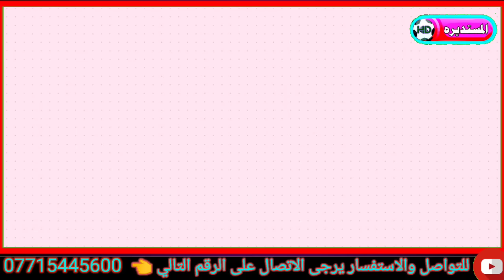عاجل🚨والد الدخيل يجري إتصال غريب مع درجال/محلل سعودي يسخر من ملاقاة العراق اليابان ويستهزء بالعراق !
مدرب المنتخب العراقي السابق عبد الغني ، في تصريح لموقع العراق قائلا . من غير المنطقي انتقاد الإسباني خيسوس كاساس بسبب مباريات تجريبية . كاساس يضخ دماء جديدة للمنتخب العراقي  ، ولدينا ثقة تامة بالمدرب الإسباني كاساس . المباريات الرسمية هي أساس تقييم أما الوديات لتجربة واعطاء فرصة للاعبين ، كاساس يسير بخطى ثابتة . ومن المعيب جداً هو انتقادات كاساس من قبل بعض المحللين ، في هذا الزمن القصير . يجب أن نكون مع المدرب ومع المنتخب العراقي ، لأن بطولة غرب آسيا على الأبواب . يجب علينا التكاتف وان نكون يد واحدة دون التفرقة في صفوف المنتخب العراقي . وأن نكون مؤيدين للمدرب الإسباني خيسوس كاساس . لاعبين نادي الكهرباء يمتنعون عن أداء الوحدات التدريبية ، لحين عودة مدربهم لؤي صلاح . الى التدريبات ومصادر أكدت أن رئيس نادي الكهرباء علي الأسدي طالب عدنان درجالو. خلال زيارته اليوم الى مقر الإتحاد بوضع حل لقضيته مع نادي أربيل . كونها بدأت تؤثر على نفسية مدرب الفريق كونه تعرض الى ظلم واضح من قبل إدارة نادي أربيل . وفد نادي القوة الجوية يغادر العاصمة بغداد ، متوجها إلى مدينة جدة السعودية . تحضيراً لمواجهة نادي الإتحاد السعودي بدوري أبطال آسيا .
بانتظار الإعلان الرسمي ، التونسي شهاب الليلي  مدرباً لنادي الشرطة خلفاً لأحمد صلاح .  إدارة نادي اربيل ترفض تسديد ديون اللاعبين ولا تريد ان يقف احداً مع الحق . وهذا ما أكده كوفند عبد الخالق ، الذي يرفض إعطاء مستحقات اللاعبين ومن ضمنهم لؤي صلاح . تصريح غريب من رئيس نادي أربيل وليد عرب ، بالرغم من عدم تسديد حقوق اللاعبين والمدربين . قال أيضاً بانه يرفض تدخل رئيس نادي الكهرباء علي الأسدي ، في موضوع مستحقات المدرب لؤي صلاح .
رداً على تصريحات لؤي صلاح ، وهوار  محمد ، ونبيل صباح ، وعلي فائز .
 عضو المكتب الإعلامي لنادي اربيل سردار الهركي في تصريح . هناك أيادي خفية تريد أبعاد نادي أربيل من دوري المحترفين .
جميع اللاعبين الذين صرحوا ضد نادي اربيل ، هم مدفوعين من جهات خارج النادي وكانوا قد تنازلوا سابقا عن مستحقاتهم .  لماذا الكلام فقط عن نادي اربيل وهناك أندية أخرى لديها ديون مثل اربيل . هناك من يريد محاربة إدارة النادي بسبب نجاحها بالرغم من الظروف المالية الصعبة وهذا الأيادي معروفة لنا . المحلل السعودي خالد الشنيف في تصريح صحفي قائلا . المنتخب العراقي في بطولتين رباعية لم يحقق ولو انتصار واحد . في بطولة كأس ملك تايلاند حقق تعادلين ، أمام المنتخب الهندي ، وأمام المنتخب التايلاندي . وفي بطولة الأردن الرباعية ، كذالك حقق تعادلين أما منتخب قطر وأما منتخب الأردن . مستوى المنتخب العراقي ضعيف جدا وغير مؤهل إلى عبور دور الثمن من بطولة غرب آسيا . وكذالك لا يمكنه التأهل إلى كأس العالم ، لأن هذا صعب على المنتخب العراقي . العراق سوف يواجه المنتخب الياباني في تصفيات بطولة غرب آسيا ، لا اعرف كيف سيلعبون . عليهم إعطاء الفوز والثلاث نقاط الي اليابان ، دون أن يجربوا أن يلعبوا تسعون دقيقة أمام الكومبيوترات اليابانية . اليابان سوف تذل العراق بقيادة الإسباني خيسوس كاساس ، نتمنى أن تكون النتيجة غير ثقيلة ومخزية . 🔥
عاجل والد أمين الدخيل يتصل برئيس الإتحاد العراقي لكرة القدم عدنان درجال . ويبلغه برغبة ولده أمين الدخيل بتمثيل المنتخب العراقي . وأكدت مصادر مقربة من رئيس الإتحاد العراقي لكرة القدم عدنان درجال . إنه رحب باللاعب وقال لوالد الدخيل اذا كانت هناك رغبة لللاعب في تمثيل المنتخب العراقي . الابواب مفتوحة متى ما أرد القدوم لا مانع لدينا  . 💗
هاجم المدرب العراقي حسن أحمد ، مدرب المنتخب العراقي . الإسباني خيسوس كاساس ، بعد إنتهاء مشاركة المنتخب العراقي في بطولة الأردن الرباعية الودية . مبينا أنه لا يمتلك أي بصمة أو طريقة لعب خاصة به . واحتل المنتخب العراقي المركز الثالث في ترتيب البطولة . بعد فوزه على صاحب الأرض والجمهور المنتخب الأردني بركلات الترجيح . بعد إنتهاء الأشواط الأصلية بالتعادل الإيجابي بهدفين لكل فريق . وقال أحمد لموقع المستديرة الرياضية أسلوب لعب المنتخب العراقي عشوائي . لأن المدرب كاساس لا يملك بصمة  في المنتخب العراقي لغاية الآن . رغم المعسكرات التدريبية والمباريات التجريبية الكثيرة التي خاضها المنتخب العراقي ، خلال الفترة الماضية .  وأضاف ، كاساس جازف مبكرا أمام الأردن بزجه باللاعبين علي الحمادي وأيمن حسين وأحمد فرحان . ونجح في إحراز التعادل وقلب الطاولة على النشامى ، ولكن الأخطاء الدفاعية الساذجة أضاعت الفوز في الوقت الأصلي . وبين أحمد ، المشكلة الأزلية في المنتخب العراقي تتمثل في الجانب الدفاعي . بأسهل الفرص يستطيع أي منافس أن يسجل في المرمى العراقي ، كاساس منذ عام مع المنتخب . ولغاية الآن لم يجد حلا فنيا أو تكتيكيا لمعالجة الأخطاء الدفاعية . وهذا قد يكلفه الكثير في تصفيات كأس العالم وبطولة آسيا .
يذكر أن المنتخب العراقي خاض مؤخرا أربع مواجهات ودية ، بطولة كأس ملك تايلاند ، وبطولة الأردن الرباعية . وانتهت جميعها بالتعادل وبركلات الترجيح . ويستعد المنتخب العراقي لخوض التصفيات الآسيوية المزدوجة المؤهلة إلى كأس العالم 2026 . وكأس آسيا 2027 ، إذ سيواجه إندونيسيا في البصرة ، في السادس عشر من شهر نوفمبر/ تشرين الثاني المقبل .